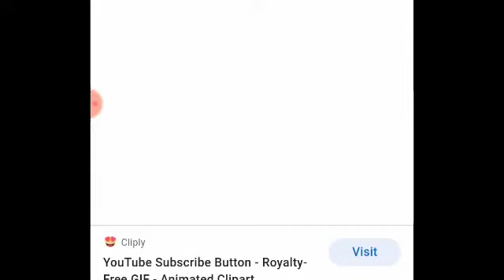Pubg lite tdm mode AWM tabahi 🤩